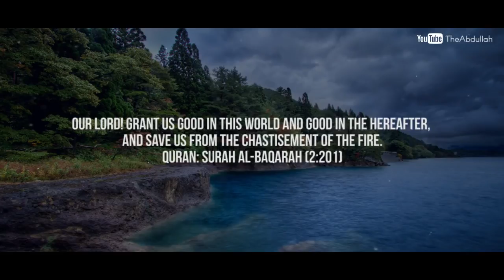Let Me Go Back! Scary Reminder Mufti Menk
Let Me Go Back!   Scary Reminder   Mufti Menk All the videos I upload here are based on the assumption that Islamic knowledge is supposed to be shared, We hope you gain lots of beneficial knowledge from our work.